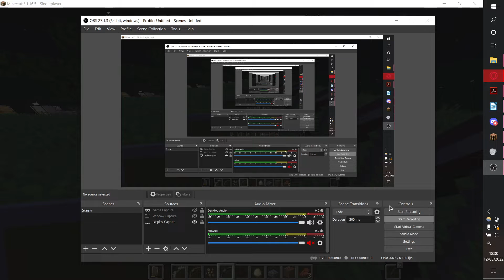Mutant Beasts and Upgraded Netherite dont work together